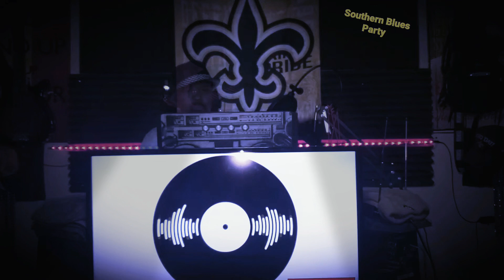A Southern Soul Party!!!!!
Southern Blues Party wit Ur favorite DJ!